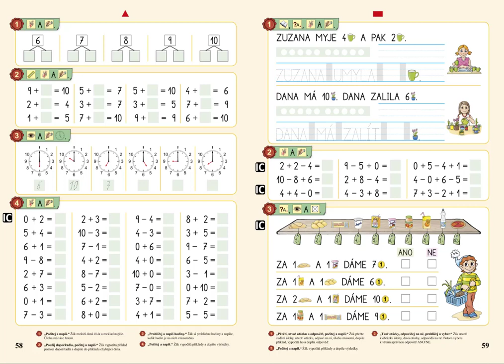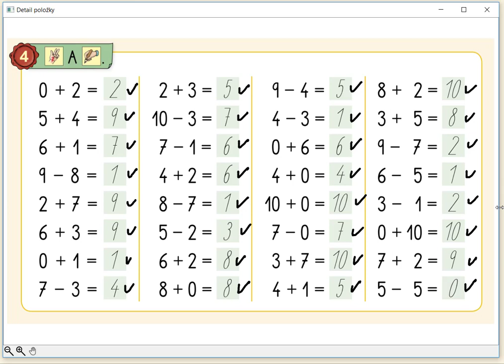+ a - v oboru 0 až 10, MATÝSKOVA MATEMATIKA 2. DÍL - POČÍTÁME DO DESETI, str. 58, cv.4